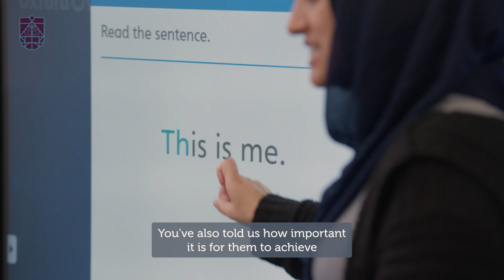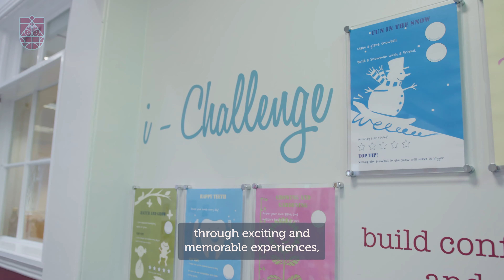Nursery & Reception at Warley Road Academy - Early Years Foundation Stage EYFS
Welcome to our Nursery and Reception at Warley Road Academy

At Warley Road Academy we have a deep commitment and understanding of a broad, balanced play-based learning approach.

During their time in the Early Years setting, we want our children to become confident, independent, and active learners who are physically and emotionally healthy.

We believe each child is unique and learns best when they have secure, positive, and responsive relationships with adults and peers.

Our learning environment promotes quality interactions, ignites curiosity and motivation for learning and exposes children to use their independent learning and investigative skills.

Arrange a Visit
We warmly welcome you to visit our academy and see our high-quality provision for yourself. Please get in touch, we would love to meet you and show you around.

Warley Road Primary Academy, Warley Road, Halifax, HX1 3TG